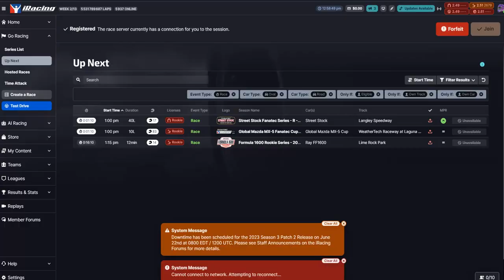iRacing - Formula Vee @ Lime Rock Classic - mais d'où je me fais déconnecté ?! | RACE 284